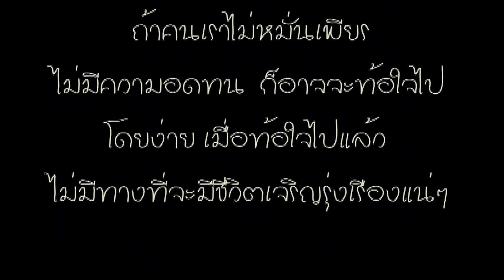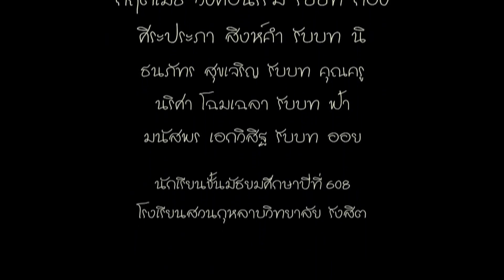[Full HD] เรื่องสั้น "ครั้งหนึ่ง"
ผลงานของนักเรียนชั้น ม.608
โรงเรียนสวนกุหลาบวิทยาลัย  รังสิต